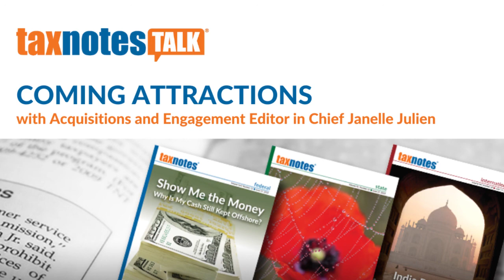Talking With Paul Tang: Tax Fairness in the EU (Audio Only)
Paul Tang, a Dutch member of the European Parliament, discusses the challenges facing the international tax community and his goals as chair of the subcommittee on tax.

*** Credits:
Host: David D. Stewart
Executive Producer: Jasper B. Smith, Janelle Julien
Showrunner: Paige Jones
Sound and Video Engineer: Jordan Parrish
Guest Relations: Christa Goad